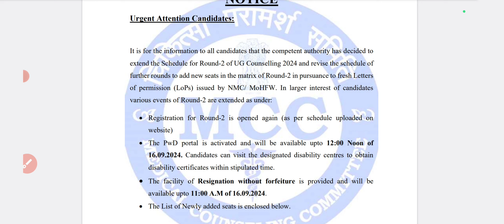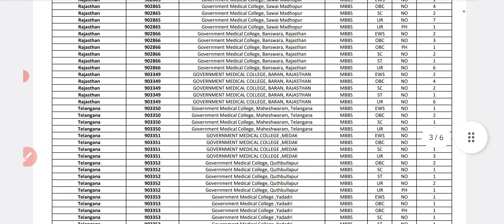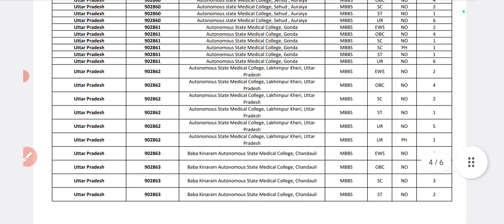MCC OFFICIAL NOTICE 🎉NEET 2024 Round 2 New Seat Add ,Schedule ,Choice Filling ,Cutoff Round 2